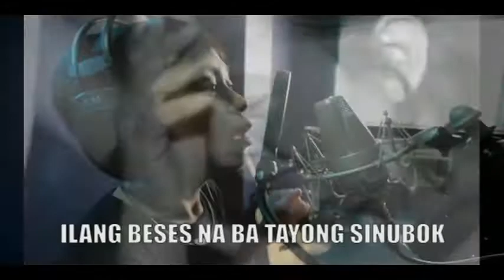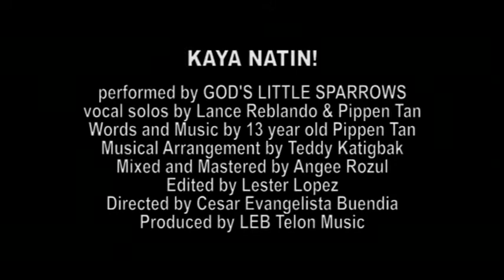Kaya Natin!God's Little Sparrows-cmpsd by Pippen Tan (13 yrs old)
Kaya Natin! is a song of hope for our country performed by the multi talented pop singing group GOD'S LITTLE SPARROWS.Vocal solos by Lion King's Lance Reblando and Pippen Tan. Song was written by 13 year old Pippen Tan.